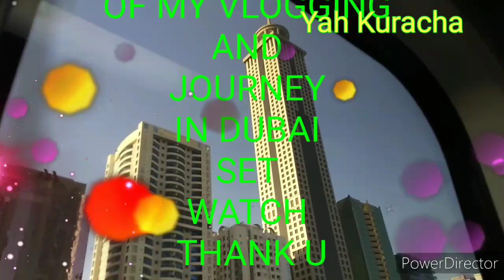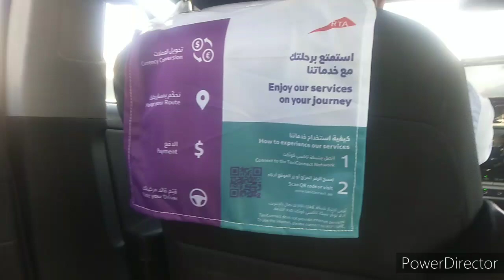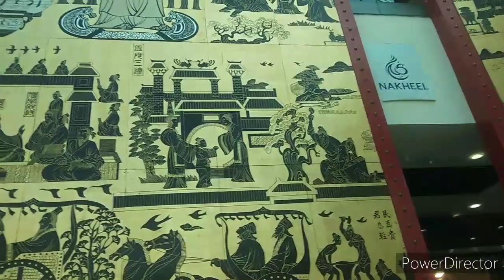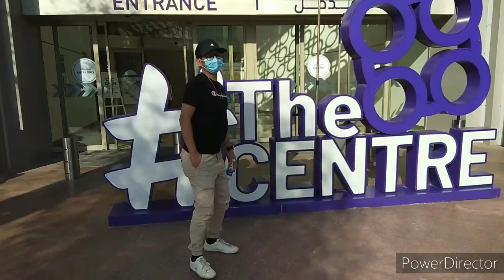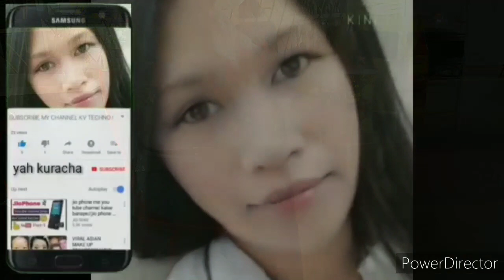THANK YOU DUBAI SWISSOTEL | HERE IS MY JOURNEY IN VLOG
I'm Doing a Focus in the Street Content Walking I hope Everyone are safe and GOD BLESS YOU our regular permanent time in premiere is staring at 8:00PM In the Philippines Time